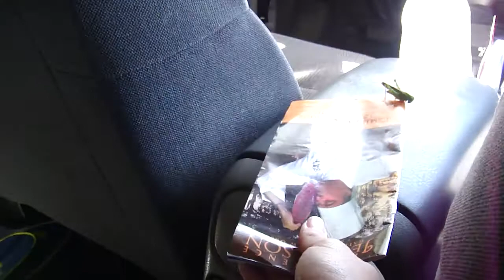asian boy is scared of a grasshopper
There was a grasshopper in our car :D